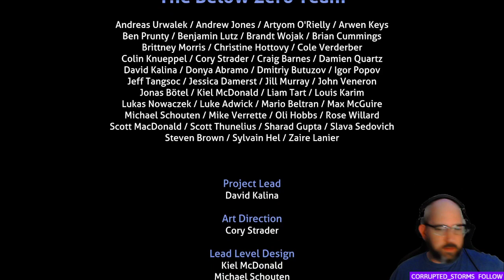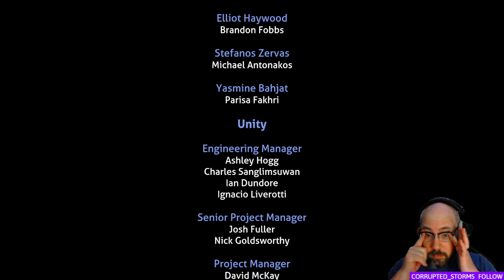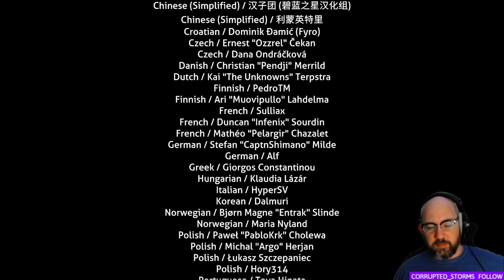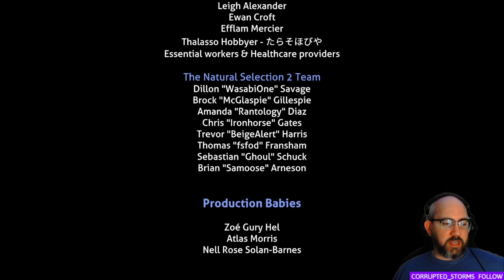Let's Play: Subnautica: Below Zero - Freedom (010)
Tenth (010) episode in my Freedom difficulty playthrough of "Let's Play Subnautica Below Zero" video series. This video contains footage from my live stream on Twitch for "Subnautica Below Zero" from a few days ago.